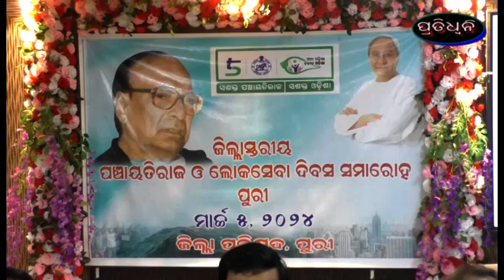ପଂଚାୟତିରାଜ ଓ ଲୋକସେବା ଦିବସ ପାଳିତ